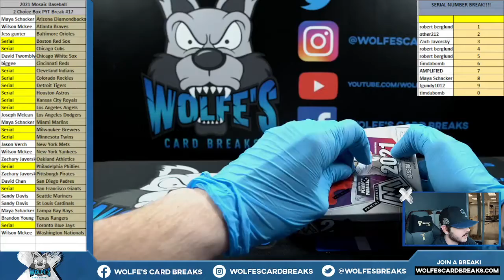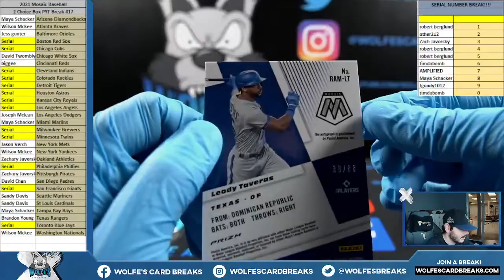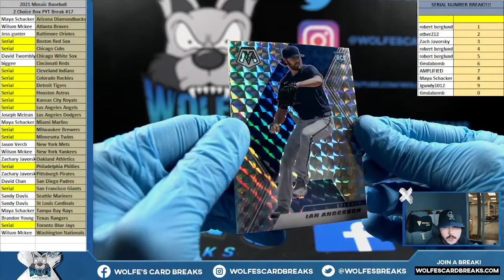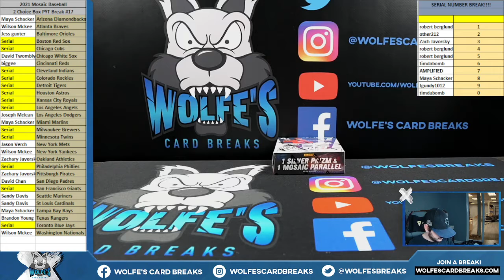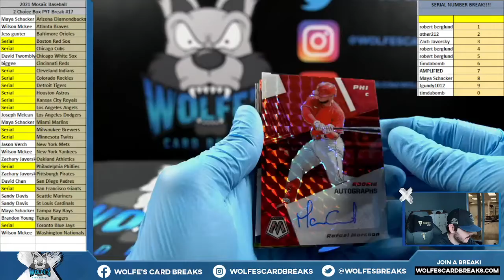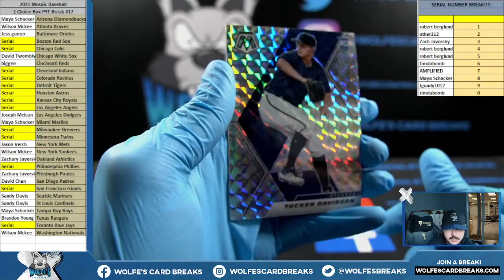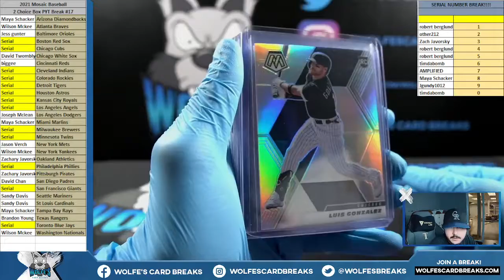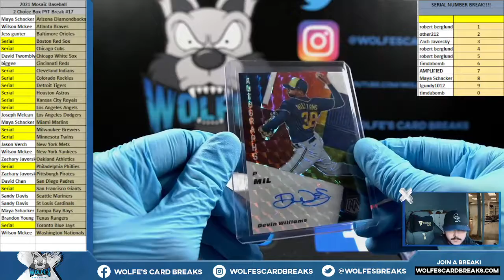2021 Mosaic Baseball 2 Choice Box PYT Break #17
2021 Mosaic Baseball 2 Choice Box PYT Break #17